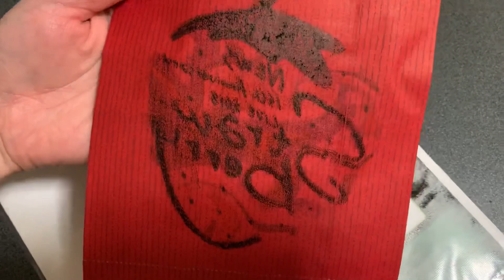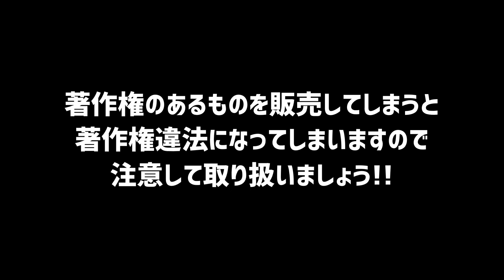NEWS担のハンドメイド!! 好きな画像を使って転写★ プリンタとクリアポケットで転写する方法♪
ツアーグッズでは売っていない、自分だけのヲタグッズを作りたい!!
そんな思いから簡単に転写できる方法を見つけたので、試してみました♪

ツアーロゴやジャケ写など、好きな画像をプリンタで印刷するだけで転写シートが作れるので手軽でした!!

転写モードで印刷しなければいけないので、プリンタの種類によってはパソコンからの操作が必要ですが、ご自宅の設定次第で簡単に転写できるので試してみてください♪

まこtodayでは、NEWSとKAT-TUN担のジャニヲタであり、ゲームもアニメも好きな夫婦が、推し活を楽しむ風景を動画にしています♪

毎週金曜日の21:00からはライブ配信も行っており、毎週トークテーマを変えて、視聴者さんたちと大盛り上がり♫

フリーで俳優活動(お仕事のご依頼はお気軽にどうぞ)をするまことが、YouTube×Actor＝Tube actor(チューバクター)を目指して、観てくれている人をほっこりとさせられたら…そんな気持ちで作っています！

出演履歴
●劇団全快転旗揚げ公演
●ランナウェイゲーム
●ハニートラップ
●世界一即戦力な男
●リーガルハイ
●the TEAM NACS  PERFECT SHOW
●アオイホノオ
●薔薇色のブー子
●世にも奇妙な物語14 秋の特別編 サプライズ

ファンクラブ(参加費無料)として運営しており、ライブ配信やイベント等のお知らせ、プレゼント企画への参加も可能です♪
どしどし追加登録をお待ちしております★

SNS情報

友達追加なし出入り自由で参加できる、LINEのオープンチャットでも更新状況をお知らせしています!! いち早く情報を知りたい方はオープンチャットをご活用下さい★

【みゅう＊みゅうのアトリエ】
ハンドメイドの猫雑貨を販売しているお店、みゅう＊みゅうにまことが潜入してハンドメイドに挑戦することも!!